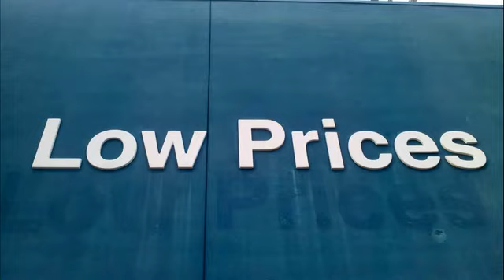TIM BR Mart SharpShooter IP